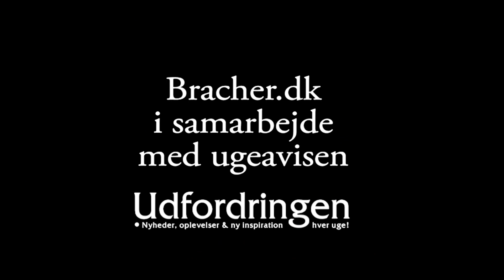Helle Kofoed mødte helt uventet sin datter i København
Se mere på udfordringen.dk